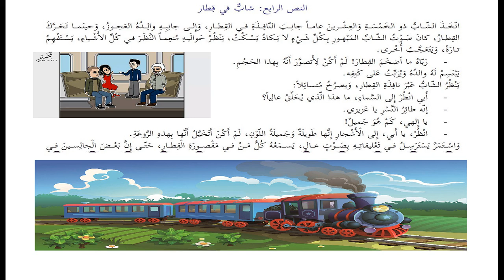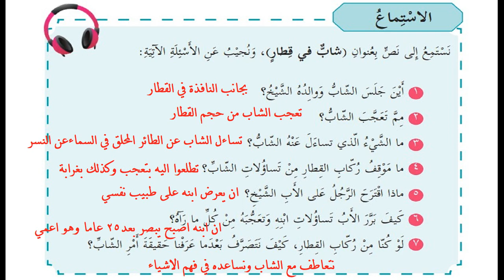نص استماع شاب في قطار + حل التدريبات|للصف الخامس| اللغة العربية |الدرس الرابع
الدرس الرابع
(استيقظت وانا فراشة)
الصف_الخامس_الفصل الاول